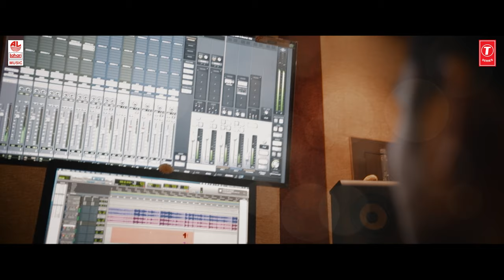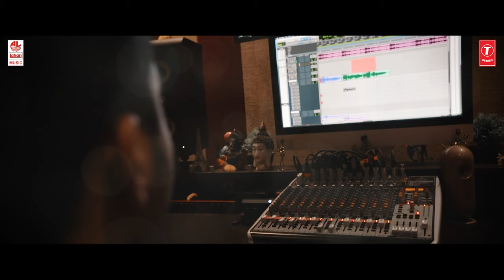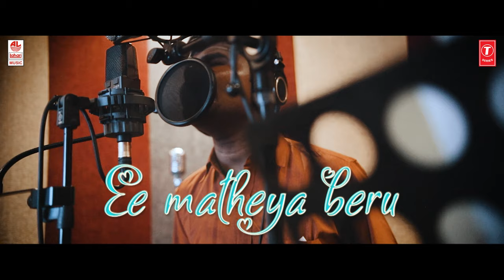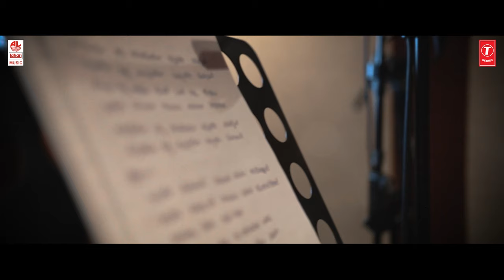Amma | SymphoNy Amps | Mehaboob Saab | Shashikumar S | Kannada Official Lyrical Video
Lahari Bhavageethegalu & Folk Kannada Presents Mehaboob Saab Super Hit Song "Amma Kannada Official Lyrical Video, Music By SymphoNy Amps, Lyrics By Vishal Aalap & Yogi M.

AMMA (Nann Amma) – The very word touches the chord in every human being for Amma is responsible for our very existence. It is very difficult to portray one’s feeling towards the mother or the motherly love to towards her kid.

It is a humble attempt from SymphoNy Amps in trying to bring out the emotions of a person towards the mother but we stand nowhere closer to the purity of the relationship, but we have tried our level best to bring out the essence of Mother’s Love.

This is the maiden venture of the SymphoNy Amps where we have supported upcoming artists to showcase their skill, talent and potential to the rendition presented.

A very big thank you to the pillar of SymphoNy Amps – PARASHURAM sir for his continuous support and blessings.

Our heartfelt gratitude to LAHARI VELU sir in trusting our work and helping us showcase it through a reputed record label like LAHARI.

Our deepest gratitude to AUDIO LIFE – School of Sound Engineering for their trust in our work and helping us showcase it through LAHARI.

Production House: SymphoNy Amps
Singer: Mehaboob Saab
Lyrics: Vishal Aalap & Yogi M
Composition: Vishal Aalap
Programming & Arragement: Parashuram B & Shashikumar S (SymphoNy Amps)
Mix & Master: Shashikumar S (SymphoNy Amps)
Guitar: Stephen Solomon
Violin: Anston Rodriguez
Flute: Vishwanath Kalburgi
Bass: Ganesh Prasad
Tabla: Shashikumar (SymphoNy Amps)
DOP: Aarya S Reddy
Lyrical Video: TSB Studio
Poster Design: Sagar Salian

To Stream & Download Full Song:

JioSaavn -
Wynk Music -
Amazon Prime Music -
Hungama -
YouTube Music -
Resso -
Gaana –